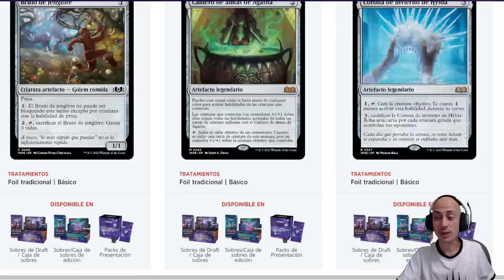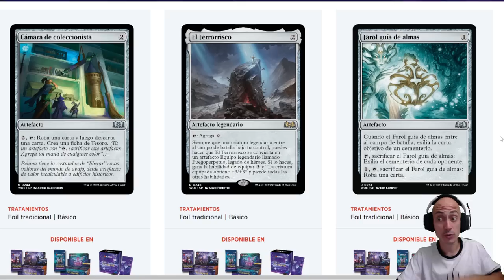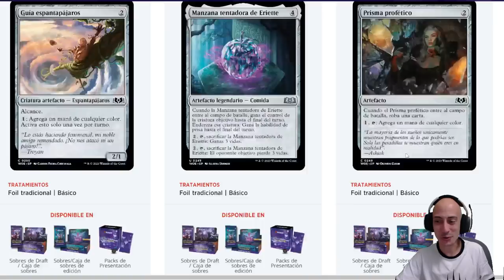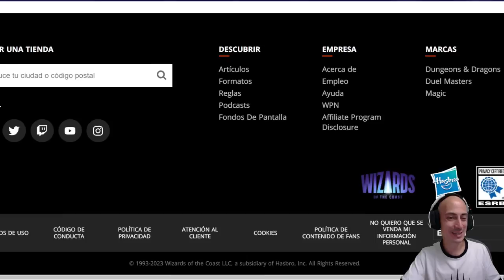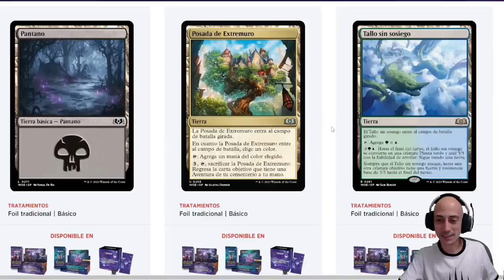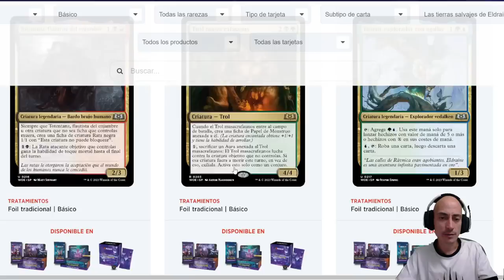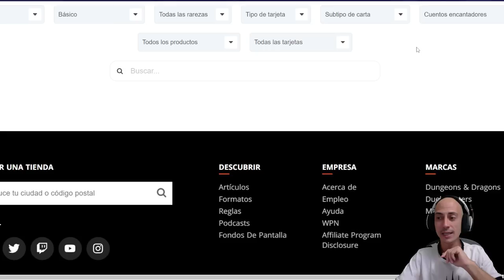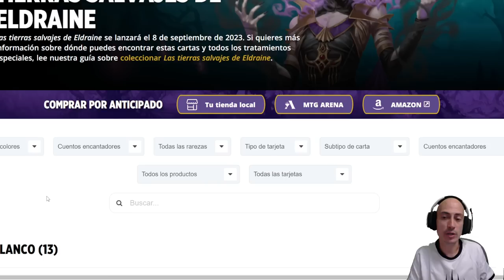Análisis de ARTEFACTOS Y TIERRAS de Las tierras salvajes de Eldraine, la nueva colección de Magic